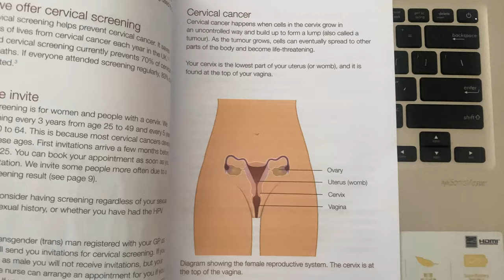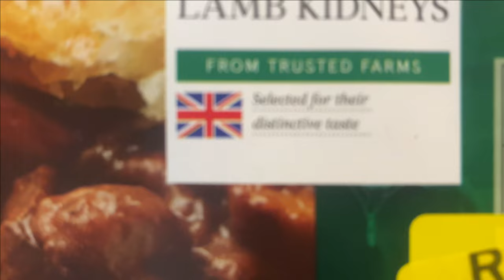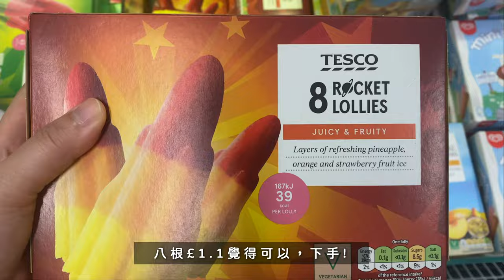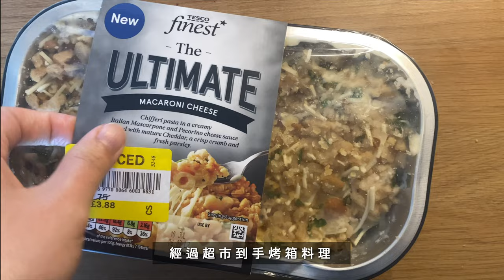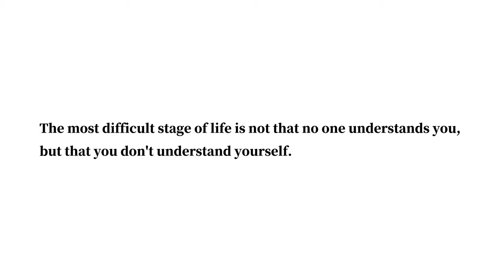英國工作拿捏中，試著為自己把話說出來!【杳在英倫700天 010】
I G：wish.127
00:00 開始
00:18 週末居家日常
00:58 再戰炒麵料理
01:48 羊腎母湯啊!
02:23 上工雜談
03:28 早餐新歡飲料
03:57 英式焦糖布丁蛋糕
04:30 消暑冰棒got
04:47 切蘿蔔切蘿蔔切切切
05:22 看電影囉!(雷神索爾4)
05:55 意外好吃的烤箱料理
06:31 平平淡淡的帕尼尼
06:41 切孢子甘藍切洋蔥切切切
07:13 上工雜談
07:55 深夜的陽光